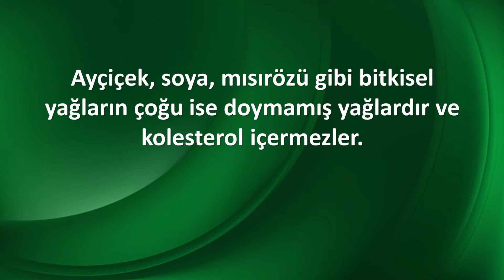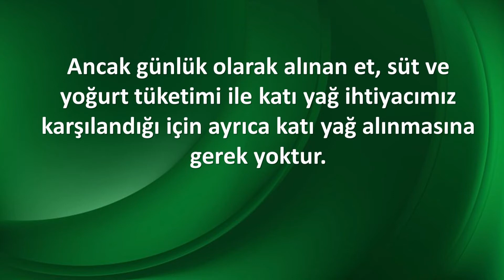SAĞLIKLI YAĞ TÜKETİMİ NASIL OLMALIDIR?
Kısa Sağlık Bilgileri
Bilgiler TC Sağlık Bakanlığı Web Portalından alınmıştır.